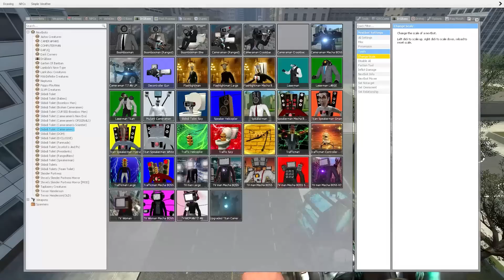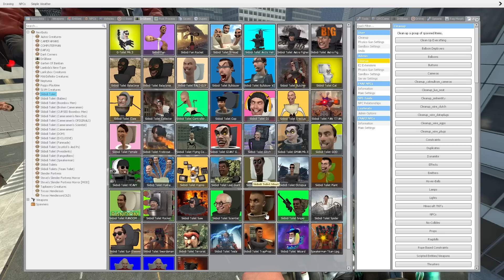1 დღეში ყველაზე ძლიერი კამერა მენი გავხდი ! Garry's mod - ში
PC Specs🔻
🧠 - Ryzen 7 2700x
💪🏻 - 32GB Ram
👁️ - RTX 3060 Ti
💾 - 1TB + 256SSD